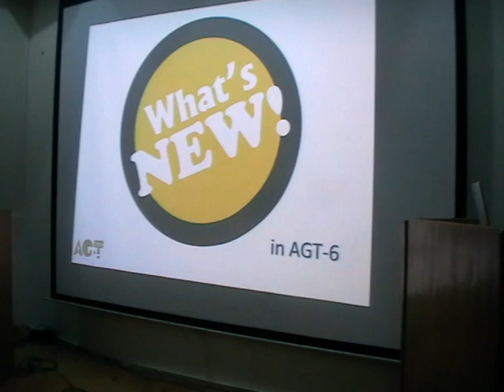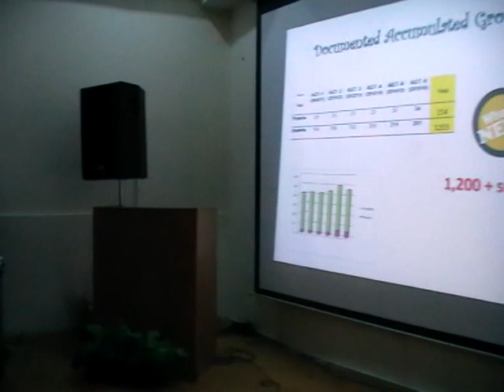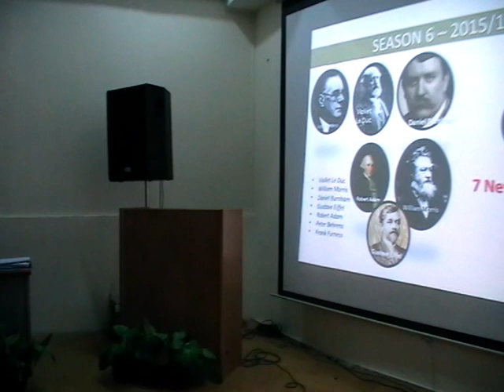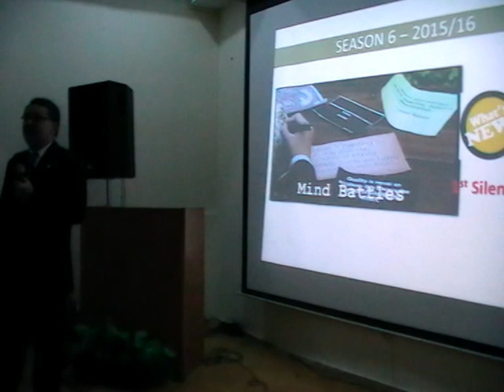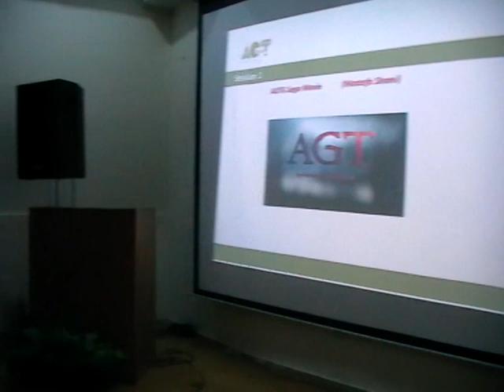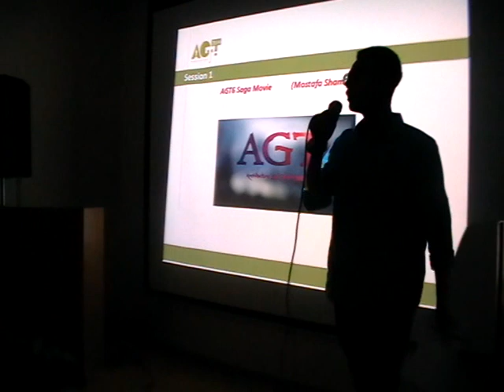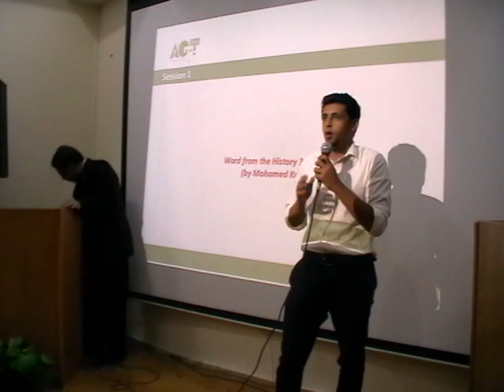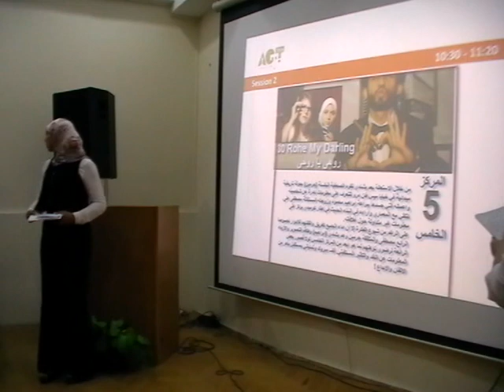Ayman M Ismail - AGT6 Awards Ceremony -P1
An engaging and fun approach to learning history of architecture through drama. A 6-year old pioneering project to spear-head a mood-change in teaching History of Architecture for university architecture students in Egypt. The video is of AGT6 Awards Ceremony held at MSA-Egypt on 2nd August 2016 for the winners of the previous year.